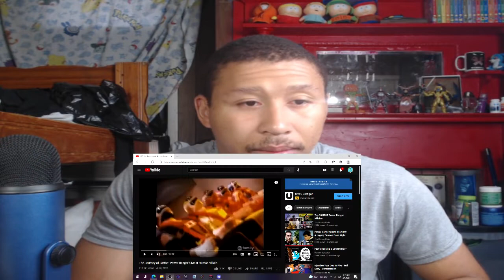The Disney Brain The Journey of Jarrod Power Ranger's Most Human Villain REACTION!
Join The Sakurai Clan Discord!

Join The Sakurai Clan!! Hit the like Button if you loved this video and subscribe to me for more Pokémon, gaming, etc nonsense, other, and reaction videos make sure to give your love over here because your support and input is greatly needed!!